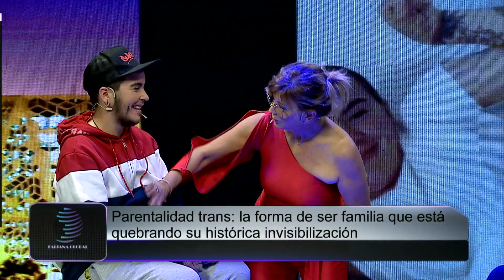Fabiana Global: 2 hombres tendrán un bb de su hna. Pareja trans engendra un hijo.